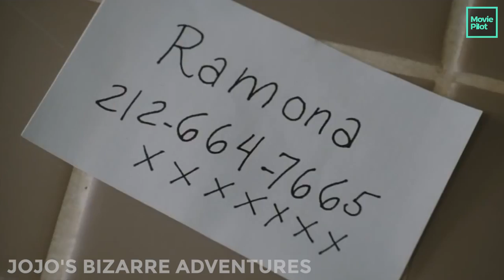How Hollywood Films and TV Shows Have been Influenced By Anime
Hollywood and Japanese Anime has been challenging and inspiring each other since the beginning of the 20th Century.

This is a list of 8 Hollywood Movies and Series that exhibit direct influences from Anime.